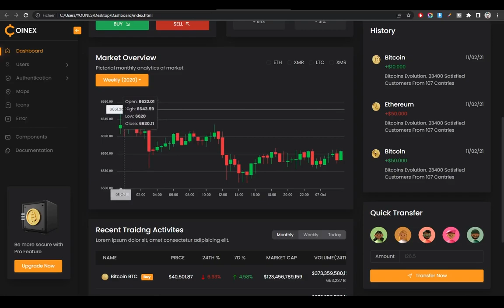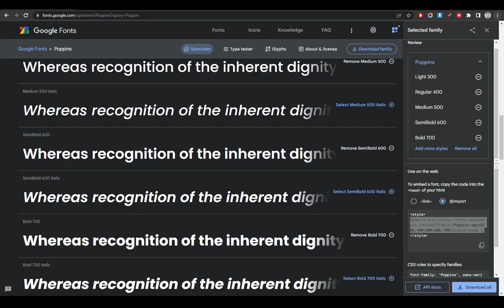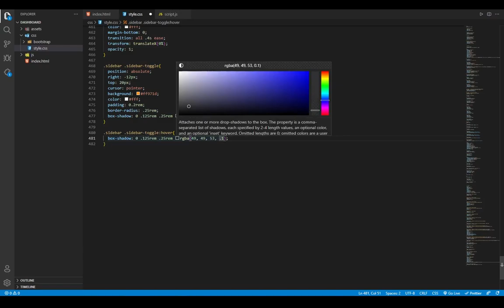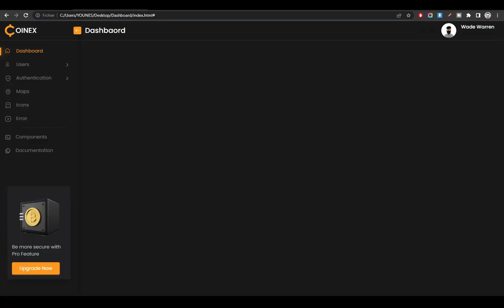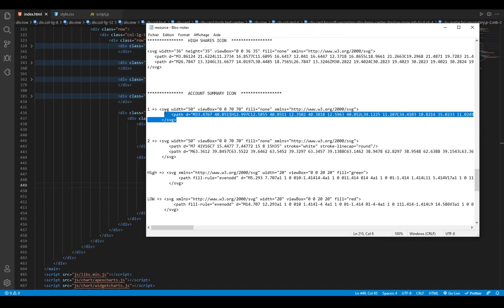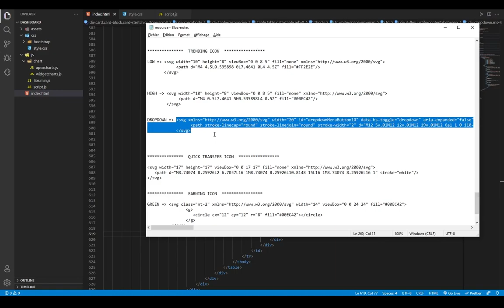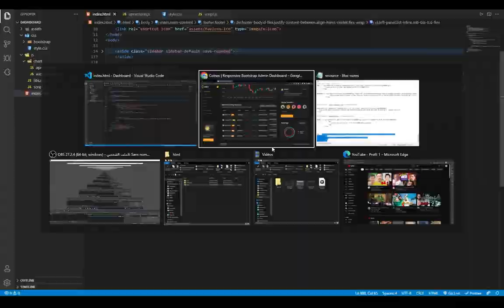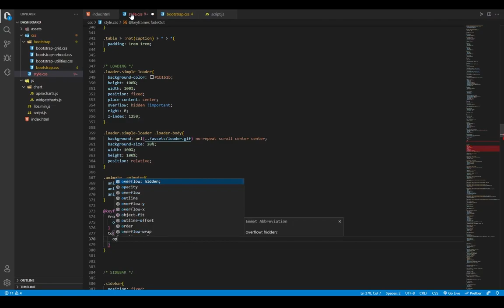Build a Responsive Admin Dashboard Using HTML CSS & JavaScript & Bootstrap | Coinex Lite Dashboard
Every web developer needs to build a Admin Dashboard Application. Learn how to create the best and most modern one simply by watching this course. This Admin Panel includes one Dashboard, Three Pages, Four Apps, and Seven fully functional charts!

☝ Start developing the project (base files + images)
- Extract the project to the desired location

⌚ I answer at everytime

Made with ❤ by Web Monster